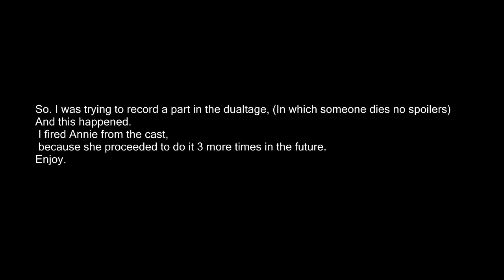[Attack on Titan] Failed Scene for Dualtage (Funny Moments)